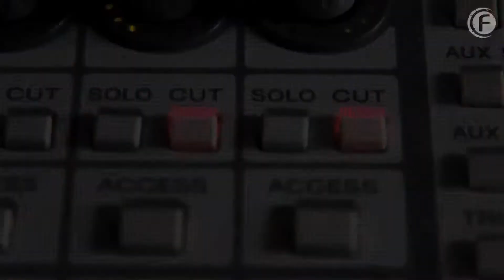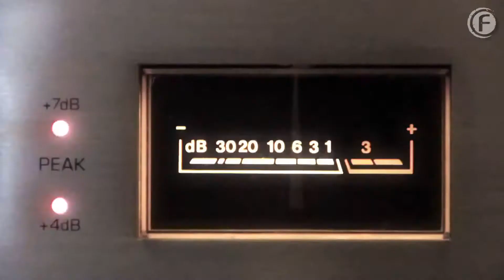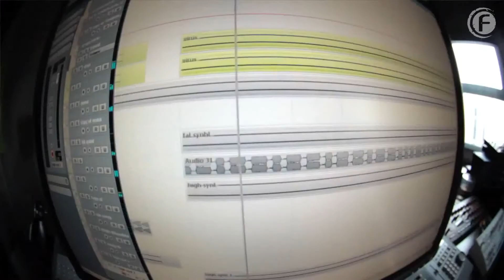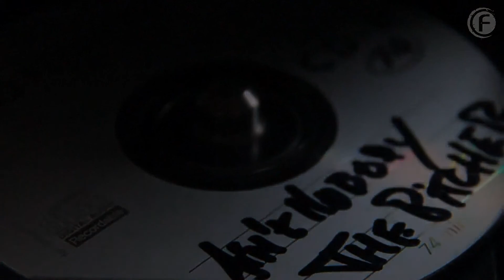The Pitcher - Ain't Nobody (Official Music Video) (HD)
xX BRAWL Music Uploadz Xx

Artist: The Pitcher
Track Title: Ain´t Nobody
Track Quality: 320kbps (48,000Hz)
Quality: High Quality and High Definition (1080p/Original)
Label: Fusion

So I will not give any download links away except the FREE releases!
If the owner /label of this track wants me to upload it and give away a download link I'll do that!

Copyrigt:

You don´t want me to upload your Track? please private message me instead of contacting YouTube to remove the track.
I Respect your decision and remove it as soon as possible!

BRAWL Uploadz - Thanks For Listening